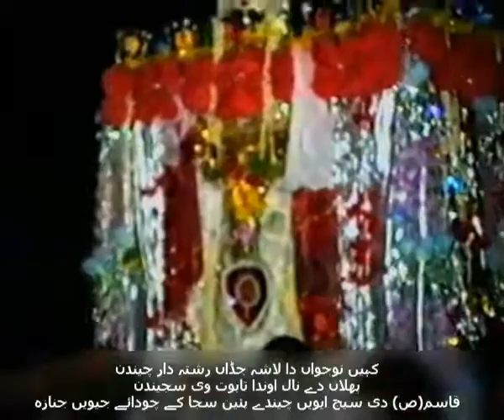Noha-Agh kandhi payn anday aiwain Saij-اجہ کانڈھی پیئن آندے ایویں سیج تیڈی چا کے چودائے جیویں جنازہ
Klam pak:  Al Syed Muhammad Jaffar ul Zaman Naqvi Al Bukhari Sarkar
Composition : Al Syed Muhammad Jaffar ul Zaman Naqvi Al Bukhari Sarkar
Video: Mahar Nazar Abbas
Year: 1992
By: Al Zaman Production Disst Layyah 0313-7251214